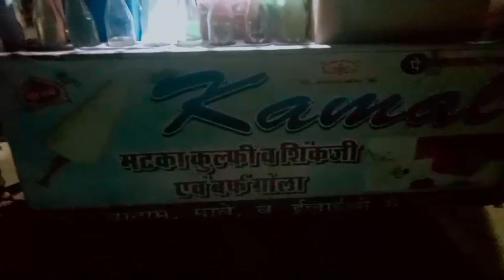bakra eid celebrations , kya itni grmi me celebrate kr paye ham eid ???@mannakhan786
Eid Mubarak,
Eid special 🌙
mini vlog
bakra eid , family enjoyment